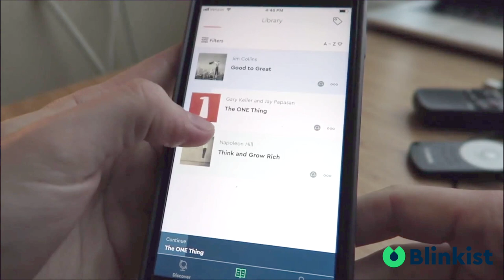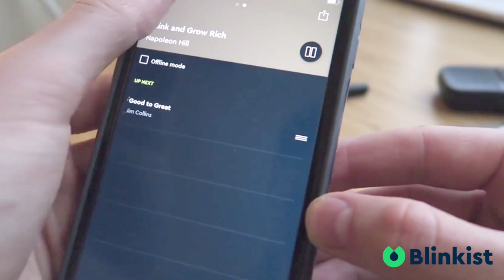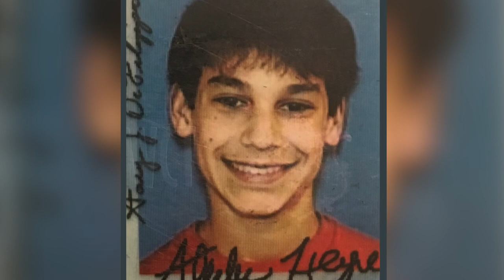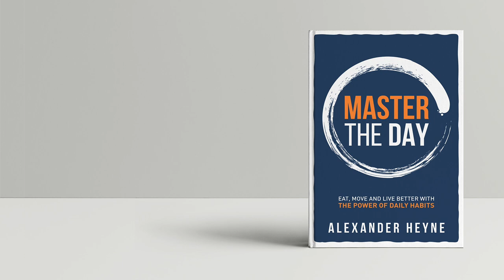The Power of the Little Things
The first 100 people to go to ​ ​are going to get unlimited access for 1 week to try it out.